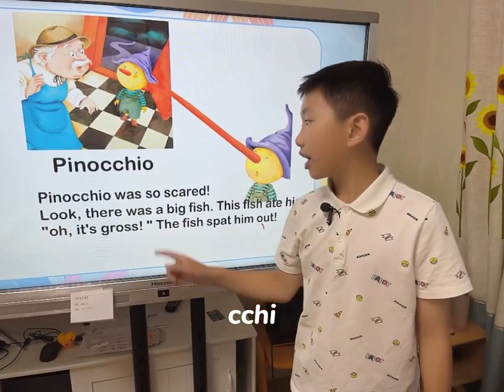怎么拼单词怎么学句子，场景化加表演，然孩子找到成就感，觉得有趣#零基础学英语#自然拼读